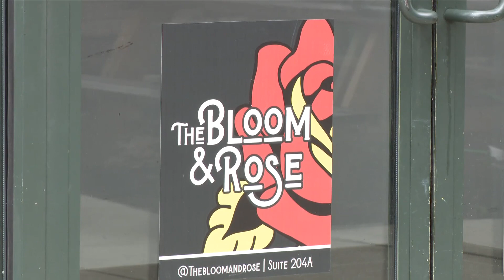Chandler Street businesses dealing with break-ins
Buffalo Police say they are aware of three break-ins at two different locations between April 21 and May 1.